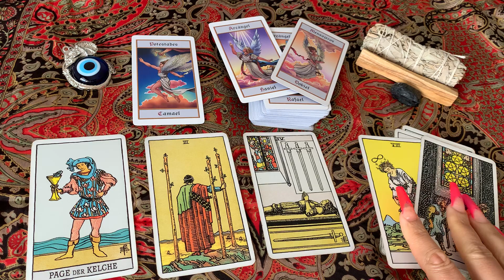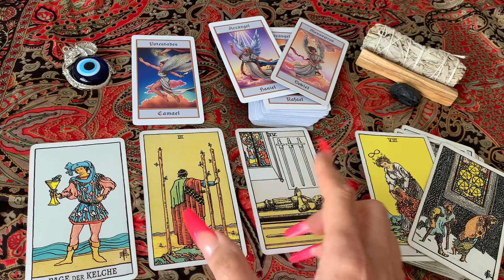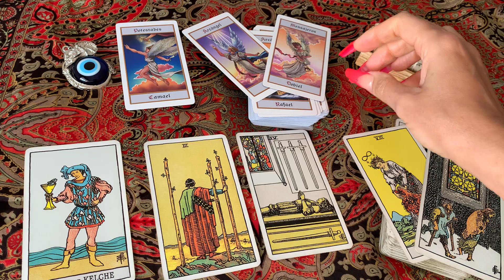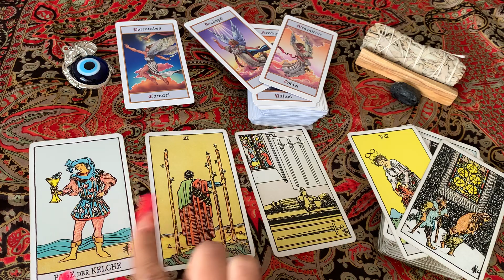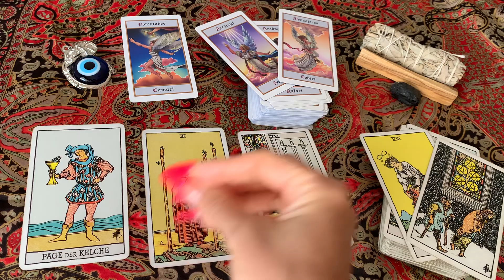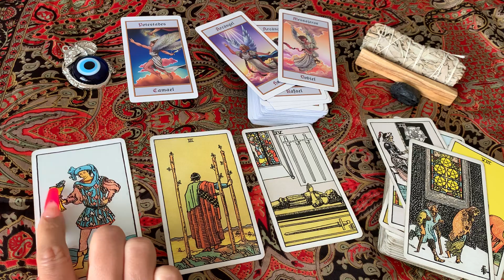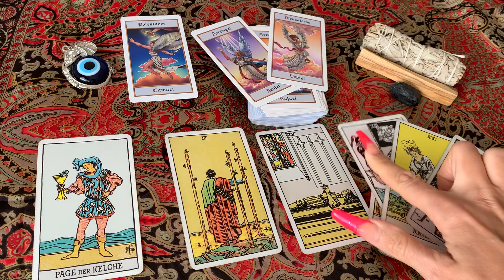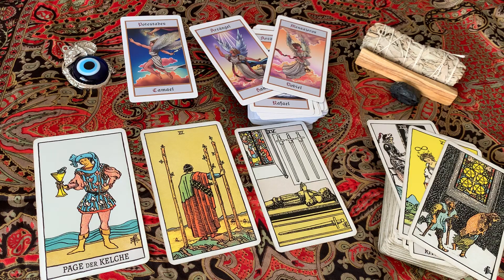Stier ♉️ zweite Woche März 2022❤️🍀